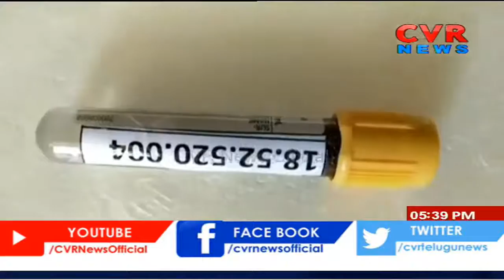High Court Serious On CM KCR Govt Over Covid Prevention Measures Issue | CVR News